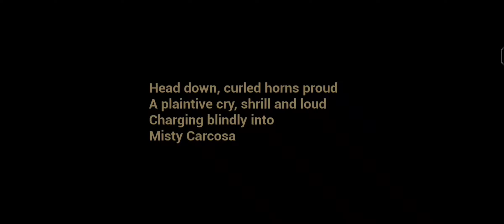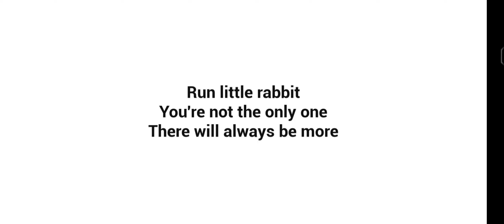Secrets Of Black Cat | Baby In Yellow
aaj dobara se khel raha hu baby in yellow and ye part 2 hai

tags (famous hone ke liye 😅 ) : -